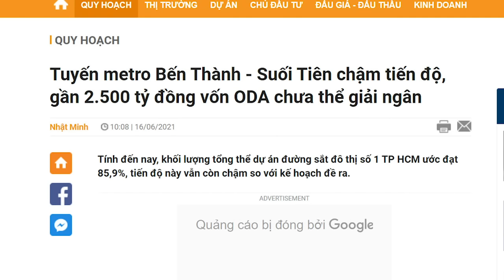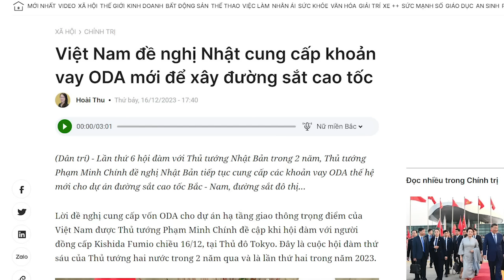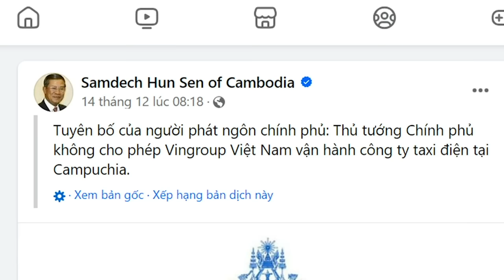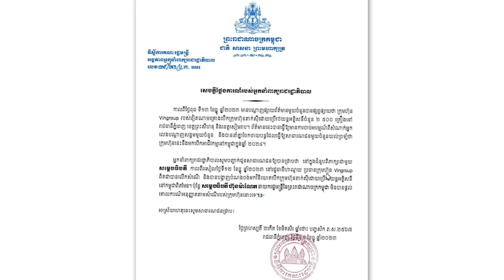Thủ Chính “ăn mày” Nhật để xây đường sắt hay để rỉa?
Ngày 16/12, khi đang ở thăm Nhật, ông Phạm Minh Chính đề nghị Thủ tướng Nhật Kishida Fumio cung cấp vốn ODA cho dự án đường sắt cao tốc Bắc Nam. Vậy là, lại lần nữa ông Phạm Minh Chính lại đi „ăn mày“ nước giàu, dù đã 37 năm kể từ khi Đảng “đổi mới" mở cửa. Không biết ông Chính có thấy nhục hay không?